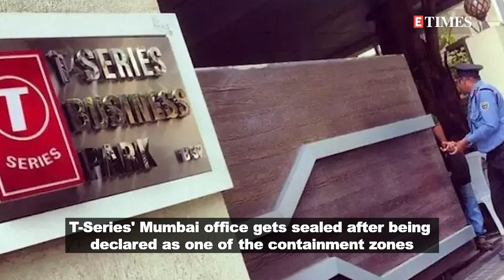T-Series' Mumbai office gets sealed after being declared as containment zone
Ever since a nationwide lockdown was implemented to curb the spread of coronavirus, most employees across all the offices have been working from home. Now, as per a recent report, the Mumbai office of T-Series has been sealed after some of their employees were tested positive for COVID-19. The report suggests that 3-4 employees who used to come in the office have been taken to the hospital. However, there's no official statement from T-Series on this matter, but a banner outside their office building says that their office has been sealed.  Earlier, Vicky Kaushal and Chitrangada Singh's respective blocks were also sealed, after a resident was tested positive in the block.